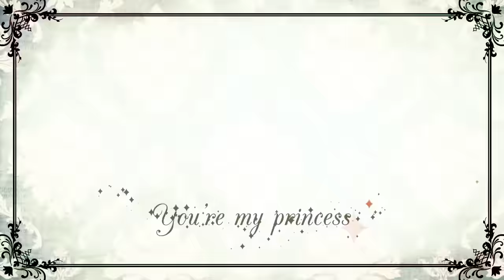プリンセスに口づけを/あほの坂田＆うらたぬき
ニコニコver.

作詞 :HoneyWorks
作曲編曲：黒須克彦 @krossy
絵 ：macco @macco_macco
動画：まきのせな@3329h0rned0w1
Mix&Mastering：yasu(Tinkle-POP) @yasu_Tinkle

SpecialThanks : ぷす(mylist/33013745 / @Pusu_kun)

歌ってみた 人
うらたぬき【mylist/35789880 /Twitter：uratasama】
あほの坂田【mylist/34669838 /Twitter：sakatandao】

いままでのうらさかまとめ (mylist/50175649)
Four the C　に収録されている楽曲です】

生放送のお知らせや、動画投稿のお知らせ。
たまにボイスメッセージ送ったりしてるので是非！

・自分の所属しているグループです！